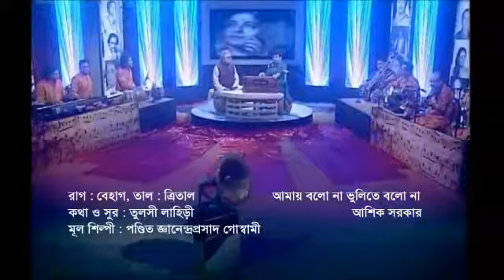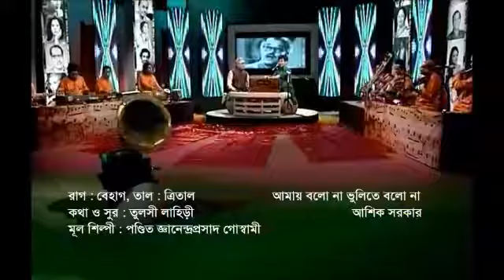amay bolona vulite bolona (singer ashik sarkar)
lyrics & Tune: tuloshi lahiri.